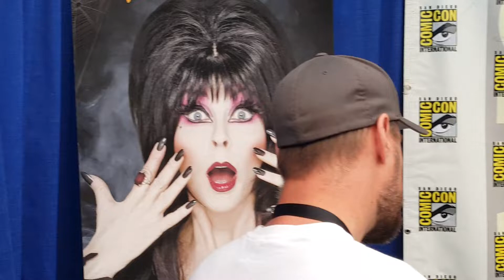Elvira at Comic Con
Who does not love Elvira???  She is the coolest and loves her fans too DEATH. JK.